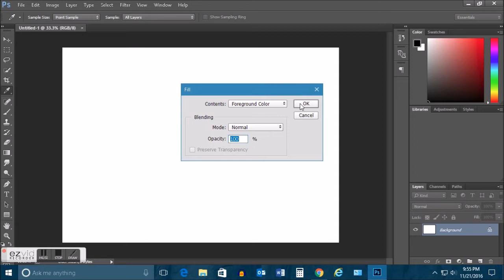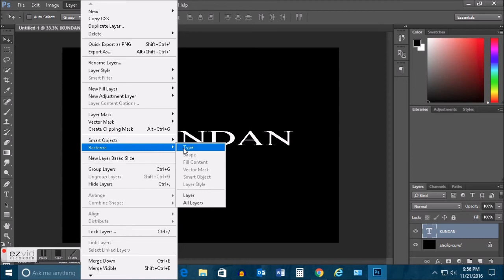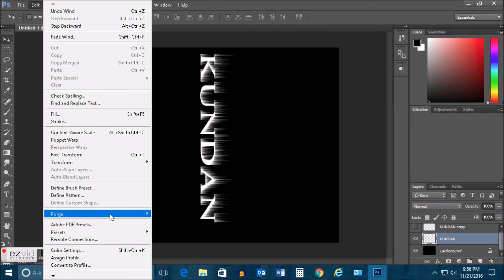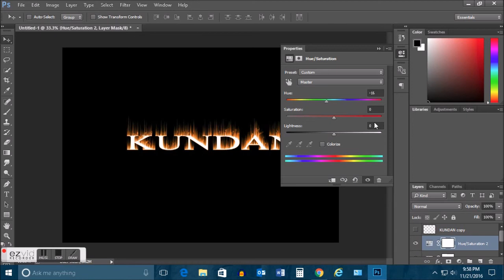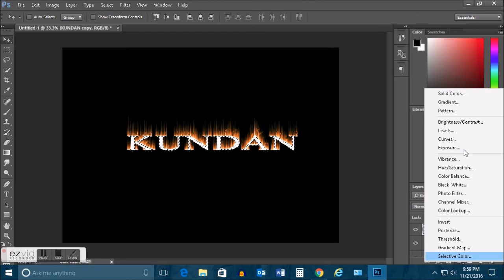Fire Text effect: How to make text with fire effect in Photoshop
In this video today we will see how to make a text glow with fire in Photoshop